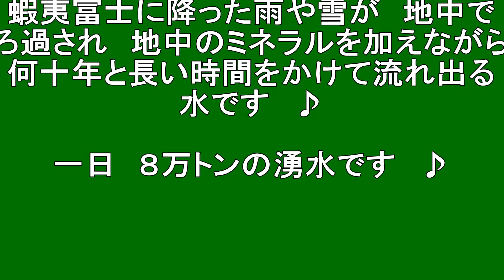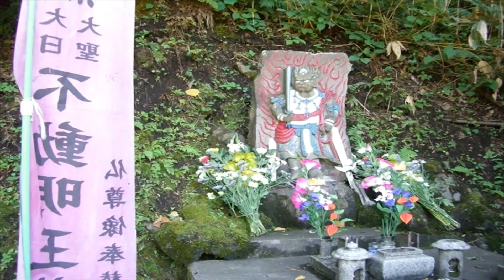【北海道観光】京極水＝北海道の絶景 (音楽入り)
京極水

撮影日　２００８．７．１１